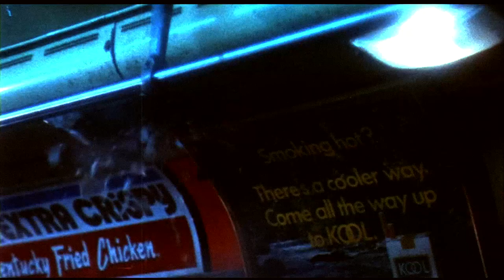Kermode's Trauma: Segment from UK 1973 Cinema Reel for "Dougal and the Blue Cat"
(Reconstruction attempt, reuploaded because of audio issues)

So, in terms of FULL Cinema Reel recreations, I feel like I'd not go further back than the mid-80's maybe, but I couldn't resist trying this out for fun! This is inspired by an anecdote from the film reviewer Mark Kermode from his appearance on the BBFC's Podcast (avaliable in all good podcast places, or alternatively

When he was a young boy, he attended a reissue screening of "Dougal and the Blue Cat" (a VERY 70's thing of, well, a film spun-off of a beloved, current TV show) and just before that film came on, there was a trailer for the very un-kid-friendly detective/crime thriller "The Laughing Policeman". The juxtaposition of the inconclusive, gloomy events of the last trailer before the film and the wonderous, harmless, charming fun of the film he's there to see is something he never forgot. Part of what makes me into doing these reconstructions is that I enjoy the emotional resonance of how these films are experienced for the first time for many people in the prime of when people thought about them, wether it be in the cinema or even fresh on VHS, so this was a fun opportunity!

I ran the "Dougal and the Blue Cat" stuff through Gigapixel AI because I wanted to capture the original titles and those're only avaliable on the VHS version of the film, so I had to see if that would help anything (and I don't think it got the defined edges well but never mind).

Hope this came out okay, given the circumstances! And errr...given that when this reissue came out, I was -18 years old or something like that. o.o